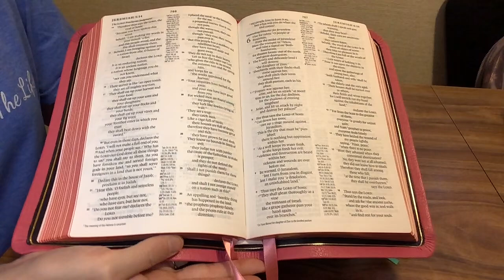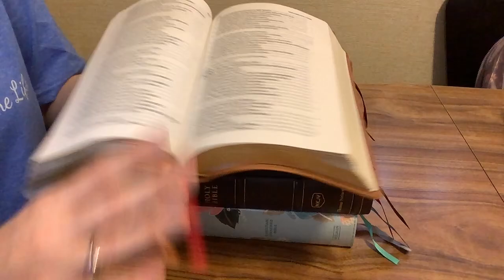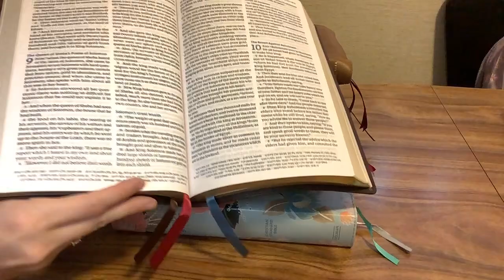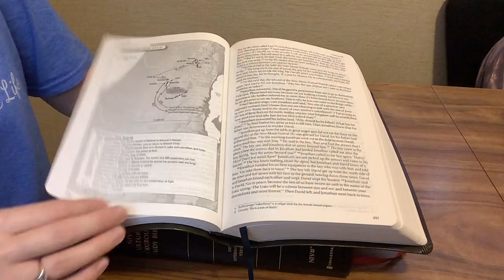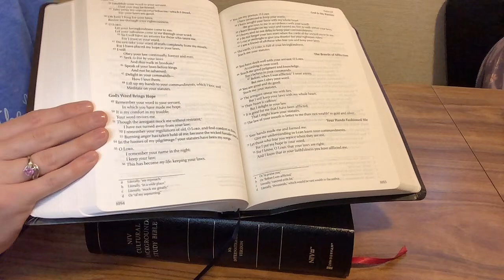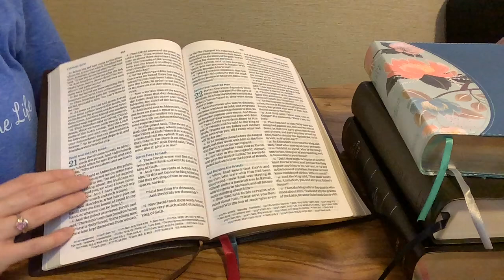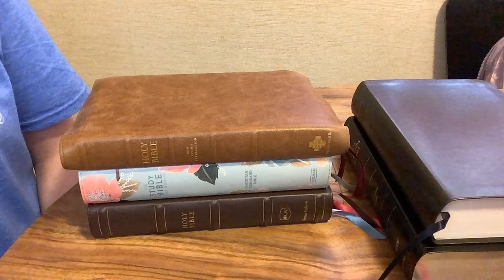Current Most Used Bibles (from each translation)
CSB Study Bible for Women:
NKJV Large Print Verse by Verse Maclaren
NET Abide Bible
NASB 2020 Single Column Personal Size